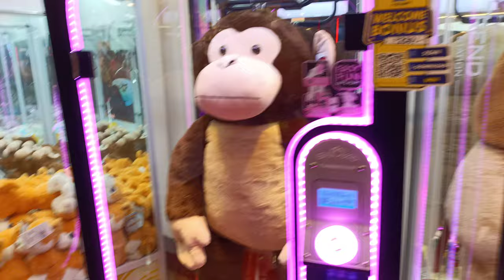palladium mall ahmedabad game zone free stock footage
Today we have visited Gujarat largest mall in Ahmedabad Palladium Mall this is very newly made mall and this is very beautiful mall in Gujarat this mall have very premium mall they have all premium brand of the world.